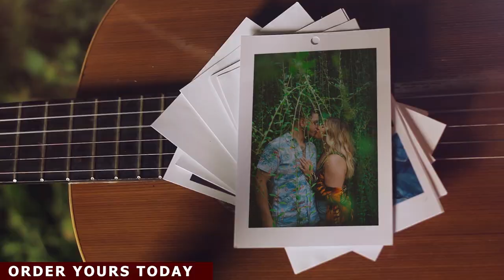PHOTO SLIDESHOW VIDEO amazing slideshow photo video, multi photo slideshow mosaic photo slideshow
An amazing slideshow photo video, multi photo slideshow video mosaic photo slideshow video for you

Introducing Stunning Photo Slideshow Videos: Transforming your Memories into Magical Moments
• Birthday Slideshow
• Wedding Slideshow
• Travel Slideshow
• Funeral slideshow
• Graduation slideshow

Hire Me For Create Awesome Video Like above...

Birthday slideshow
Wedding slideshow
Anniversary slideshow